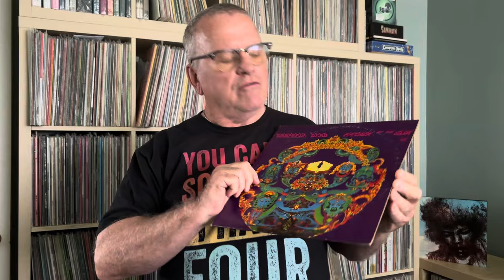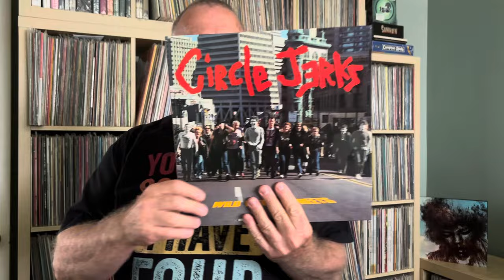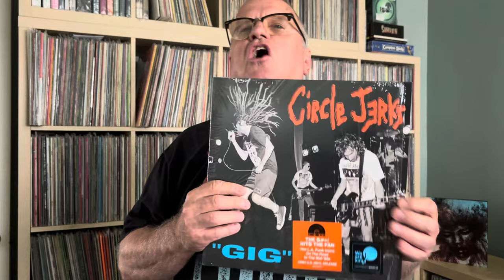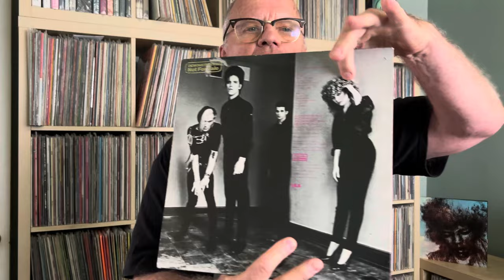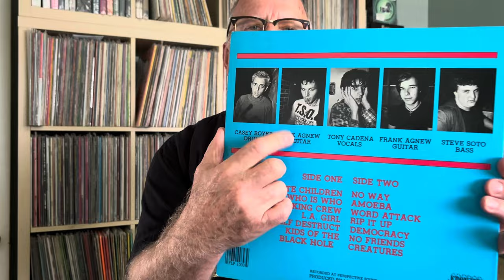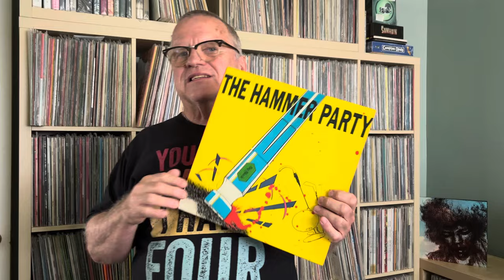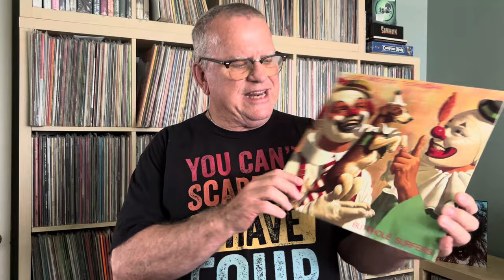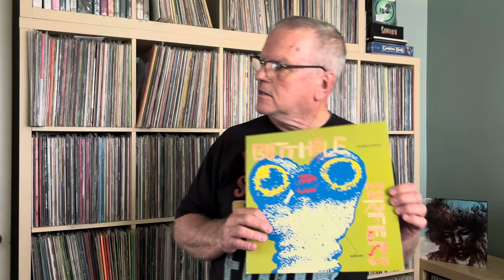Five Greatest Under Rated Guitarist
The Andy Ford video that inspired this video,

Thumbnail inspired by Dave The Pick Up Artist